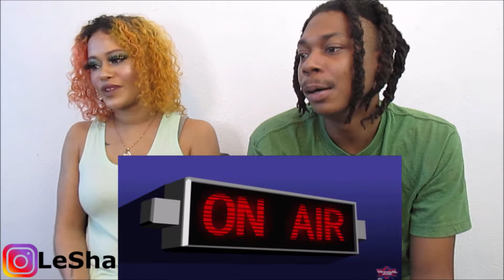Pennywise Vs Groot REACTION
Verbalase pennywise VS groot cartoon beatbox battle reaction